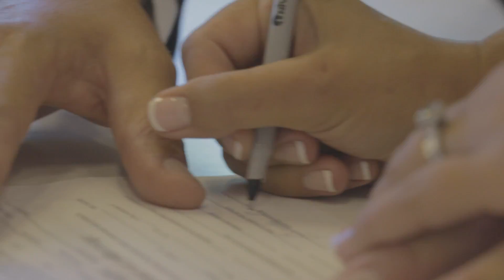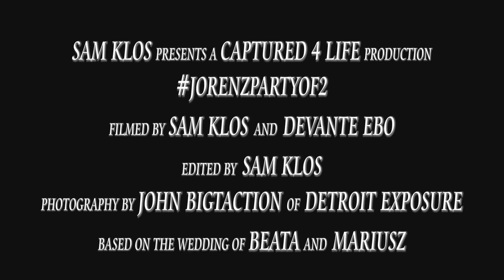Wedding Trailer: #‎justmazureked‬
Sneak peak at Beata & Mariusz Wedding Film.